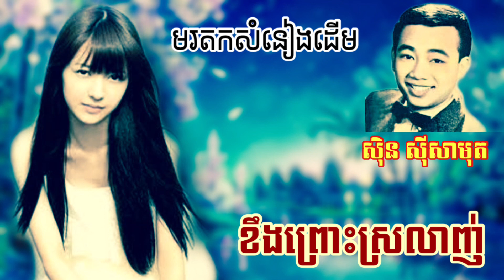ខឹងព្រោះស្រលាញ់ _ លោកតា សុិន សុីសាមុត